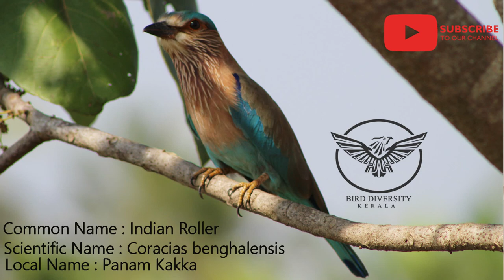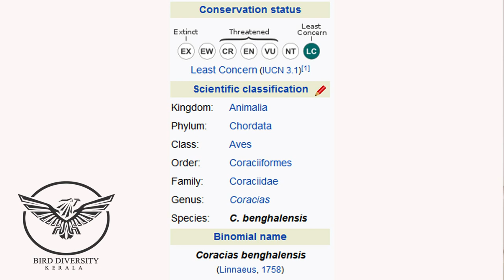Indian Roller (Coracias benghalensis) – Panam Kakka in Malayalam (പനം കാക്ക)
The Indian Roller (Coracias benghalensis), ‘Panam Kakka’ in Malayalam vernacular is a member of the Roller bird family. The bird is distributed widely across Asia, from Iraq and the United Arab Emirates in south-western Asia through the Indian Subcontinent, including Sri Lanka, Lakshadweep islands and Maldive Island into Southeast Asia.
The bird is often seen perched along with roadside trees and wires and is commonly seen in open grassland, agricultural land and scrub forest habitats. It is not migratory but undertakes some seasonal movements. The largest population occurs in India. It is best known for its aerobatic displays of males during the breeding season. The bird has been chosen as the State bird of Karnataka, Odisha, and Telangana States, India.

The Indian roller, a stocky bird is about 26–27 cm long. The breast is brownish and not blue as in the case of the European Roller. The crown and vent are blue. The primaries are deep purplish blue with a band of pale blue. The tail is sky blue with a terminal band of Prussian blue and the central feathers are dull green. The neck and throat are purplish lilacs with white shaft streaks. The bare patch around the eye is ochre in color. The three forward toes are united at the base. The bird has a long and compressed bill with a curved upper edge and a hooked tip. The nostril is long and exposed and there are long rictal bristles at the base of the bill.

Three subspecies are recognized:

C. b. benghalensis -(Linneaus,1758) : occurs from eastern Arabia to north-eastern India and
      Bangladesh
Southern roller (C. b. indicus) - (Linneaus,1766): Originally described as a separate species. It occurs in central and southern India, Sri Lanka
Burmese roller (C. b. affinis) -(Horsfield 1840) : Originally described as a separate species. Also called the Indochinese roller. It occurs from north-eastern India to south-central China, northern Malay Peninsula, and Indochina.

The Indian rollers are often seen perched on prominent bare trees or wires. They descend to the ground to capture their prey which may include insects including beetle, grasshoppers, crickets, small reptiles, small snakes and amphibians. In the agricultural fields, the bird will also follow tractors for disturbed invertebrates. In agricultural habitats in southern India, they have been found at densities of about 50 birds per km2. They perch mainly on 3 to10 m high perches and feed mostly on ground insects.

The display of this bird is an aerobatic display, with the twists and turns that give this species its English name. The breeding season is April to June. Displays, when perched, include bill-up displays, bowing, allopreening, wing drooping, and tail fanning. Holes created by woodpeckers or wood-boring insects in trunk damaged palms are favored for nesting in some areas. Nest cavities may also be made by tearing open rotten tree trunks or in cavities in the building. The cavity is usually unlined and is made up mainly of debris from the wood. The normal clutch consists of about 3-5 eggs. The eggs are white and broad oval to nearly spherical. Both sexes incubate the eggs for about 17 to 19 days. The young fledge and leave the nest after about a month.

The call of the Indian roller is a harsh crow-like chack sound. It also makes a variety of other sounds, including metallic boink calls. It is especially vociferous during the breeding season.

The bird has been listed as Least Concern on the IUCN Red List.